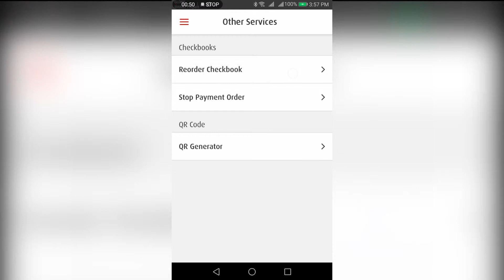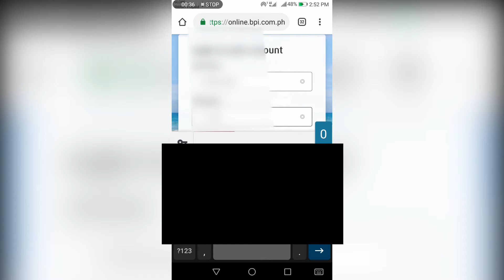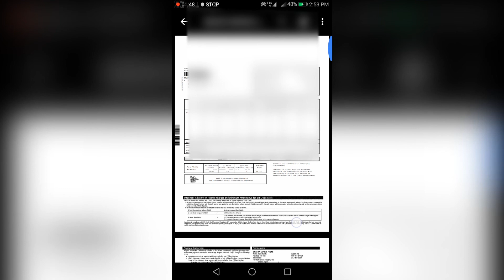Where to download BPI Creditcard Statement on your Mobile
BPI updated their website and mobile app recently and the link to to download the latest creditcard billing statement has changed as well. You can download the statement from your BPI mobile app under Other Services Menu. If you are unable to locate it from the mobile app, login to bpiexpressonline.com and go to Other Services, My Statement. Select month and year and download from the dropdown.